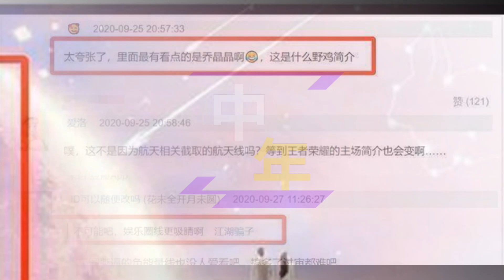【中年8月25日】迪丽热巴 杨洋 新剧还未上映，粉丝先开撕？终于知道为啥叫“胖迪”了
迪丽热巴杨洋新剧还未上映，粉丝先开撕？“番位癌”要不得
终于知道为啥叫“胖迪”了，当热巴穿上烟管裤，网友表示很可爱